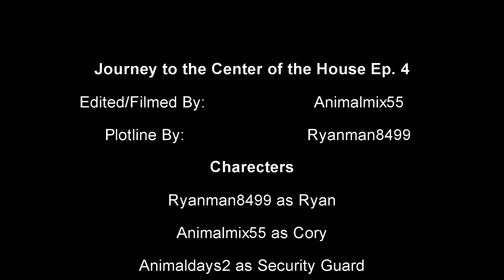Journey To The Center Of The House Ep. 5 Se. 1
Ryan and Cory return to the house after a strange bombing, they are recaptured by Phil, and learn that the have to kill to survive. Watch to find out more!

Short (Preview Of The Season Finale) Coming Soon!